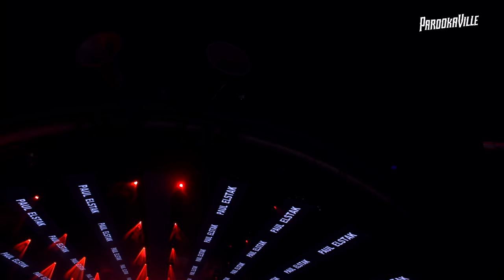PAROOKAVILLE 2022 | PAUL ELSTAK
PAROOKAVILLE  - Relive the best sets from the City of Dreams! ✨

🇩🇪 Germany’s biggest Electronic Music Festival
✨ The City Of Dreams
👫 225‘000 citizens
🎶 300+ DJs
🏭 12+ stages
🎶 EDM, Big Room, Progressive, House, Tech House, Techno, Dubstep, Trap, Bass, Hardstyle, Psytrance, Goa, Trance, Live
📍 Airport Weeze (GER)

Special thanks to our proud partner ING 🦁